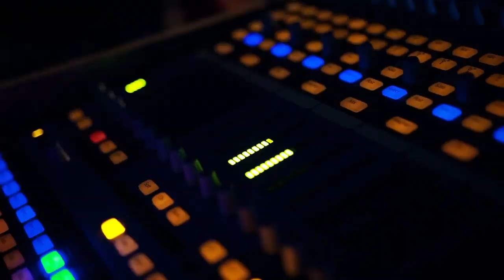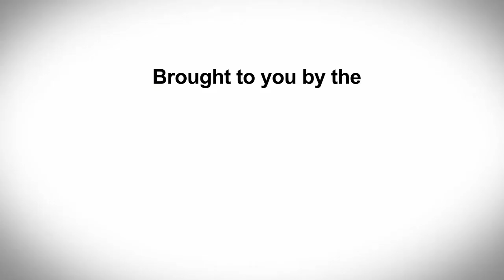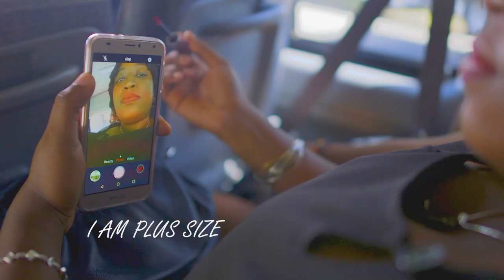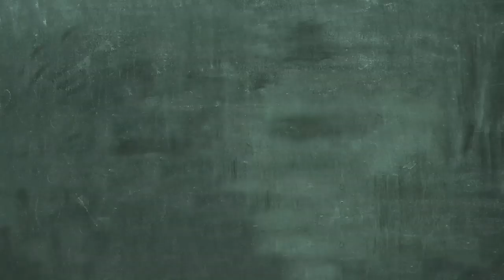CARICOM's Secretary-General Meets The Region's Youth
The CARICOM  Secretary General, Irwin LaRocque  engages  the youth in the annual “Ask SG” event  held just ahead of the Regular Meeting of the Conference of the CARICOM Heads of Government.